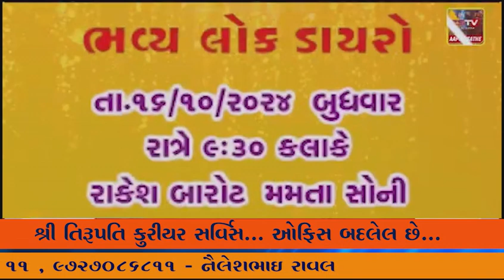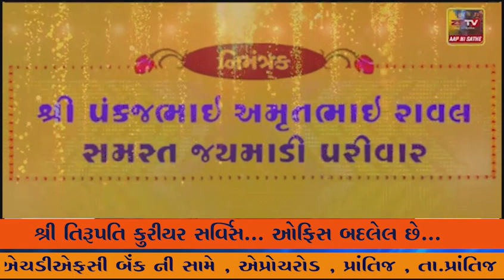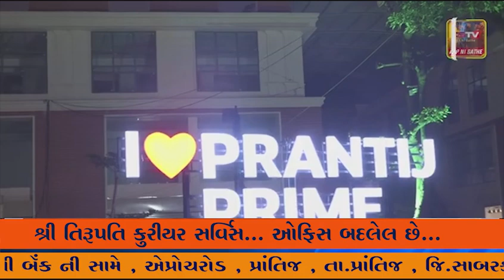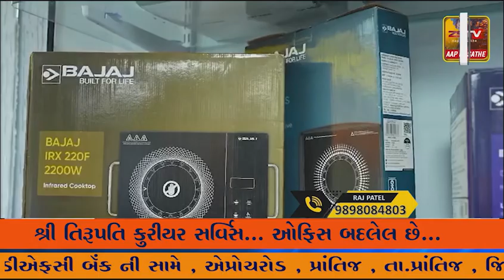નવસારી ખાતે માતાજી ના આરાધના ના પર્વ નવરાત્રી માં પણ એકતા જોવા મળી હતી